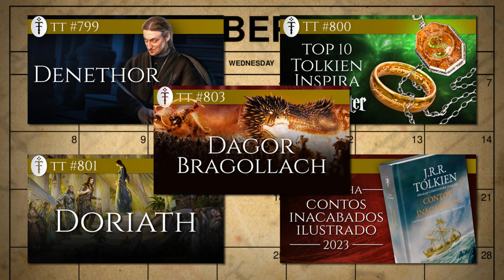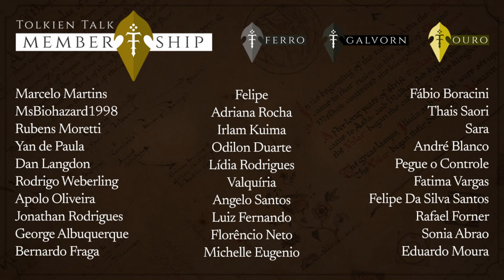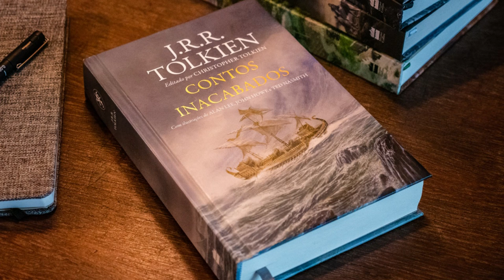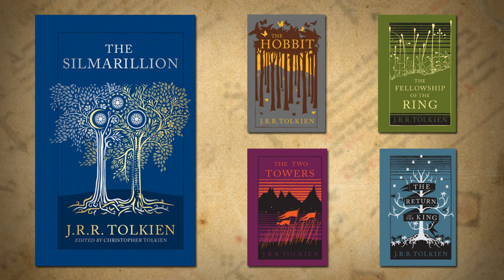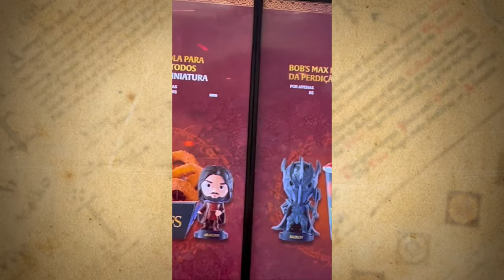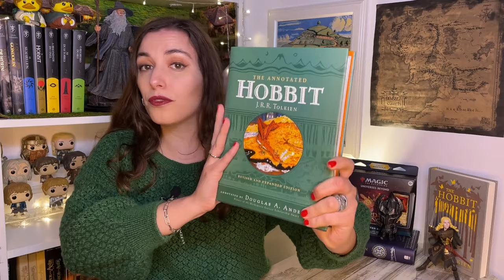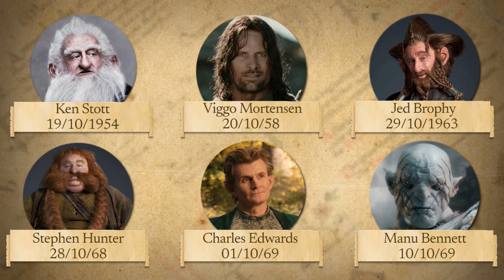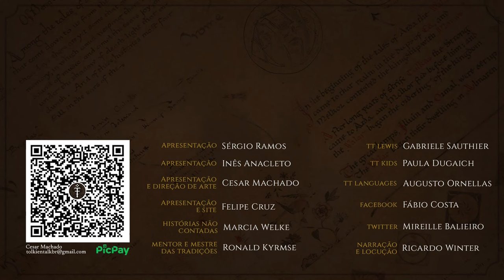Notícias Outubro 2023: Cartas de J.R.R. Tolkien, Audible, Funko e muito mais | TT News 94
O mês de outubro foi um mês recheadinho de novidades literárias, teremos novas edições de livros de Tolkien tanto no Brasil como no Reino Unido, mas a novidade mais esperada é, sem dúvida, o “Cartas de J.R.R. Tolkien. O serviço da audible estreou-se também no Brasil com o audiobook de “A Sociedade do Anel” e já saiu o jogo “Return to Moria”.
Confira o vídeo para ficar a par de todas as novidades do universo de J.R.R. Tolkien.

"A Sociedade do Anel" na Audible:

Nova edição do “Cartas de J.R.R. Tolkien”:

Nova edição da bio “J.R.R. Tolkien: Uma biografia”:

APRESENTAÇÃO
Inês Cardoso Anacleto

CONFIRA TAMBÉM

MÍDIAS SOCIAIS

TRILHA SONORA

Trilha sonora do vídeo:

"A Kind of Hope", "Hymn to the Dawn" and "Filaments" by Scott Buckley - released under CC-BY 4.0.

CAPÍTULOS

00:00 Início
00:45 O Nosso Conteúdo
3:48 Novidades Literárias
9:29 Return to Moria
10:06 SdA no Bob's
10:33 Venda do The Eagle and Child
11:35 Novos Pops
12:32 Datas Importantes
16:20 Despedida